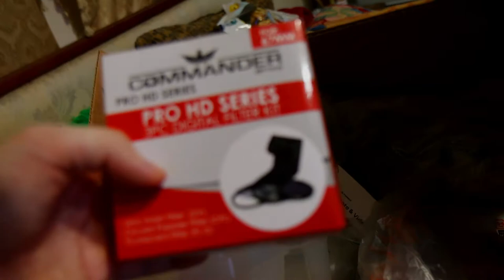My House Tour Vlog!